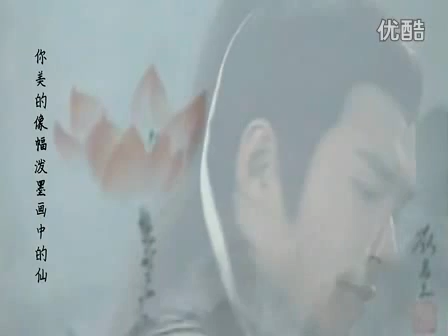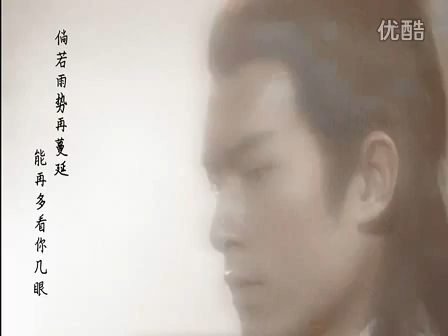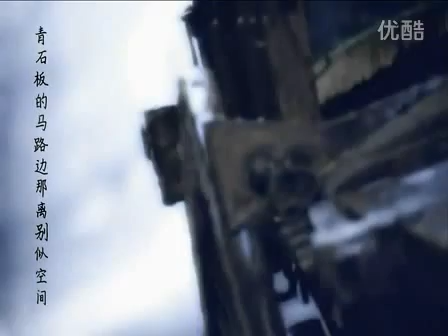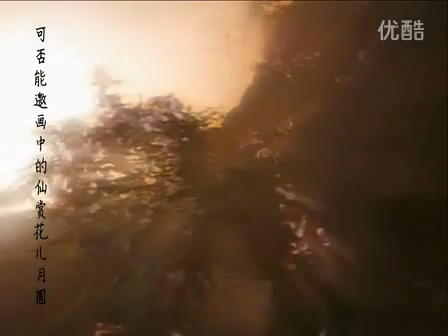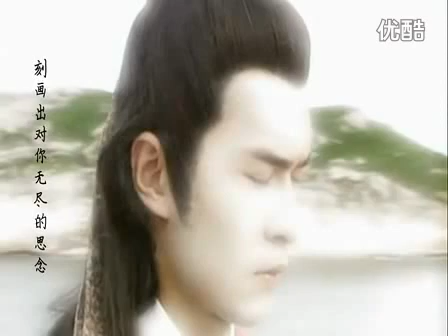TÔI KHÔNG PHẢI NGƯỜI ĐÀN ÔNG XẤU - TẤT CƯỜNG 我不是坏男人 谢子锋